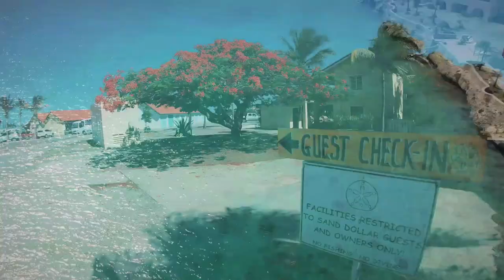Sand Dollar Condominiums Bonaire Spotlight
The Dive Line interview Ilsa, scuba instructor and hotel manager of Sand Dollar Condominiums Bonaire. The small island is part of the so-called ABC islands located about 30 miles north of Venezuela. They talk about exhibiting at Scuba.Digital 2020, their ocean front condos, shore diving, and beautiful reefs. Additionally, they discuss the impact of COVID-19 as well as procedures and guidelines.